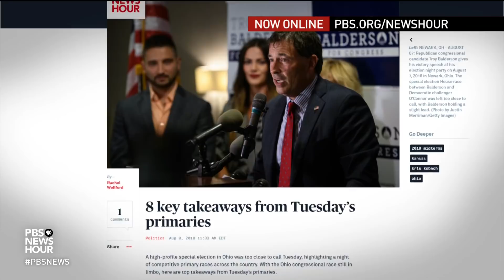What Tuesday’s too-close-to-call elections mean for November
Ohio Republican Troy Balderson carried on Tuesday night as if he had won the special House election, but his lead is razor-thin over Democrat Danny O'Connor in a traditionally red district. In Kansas, Trump-backed GOP gubernatorial candidate Kris Kobach has the smallest of leads over the state's Gov. Jeff Colyer. William Brangham talks with Kyle Kondik of the University of Virginia Center for Politics.